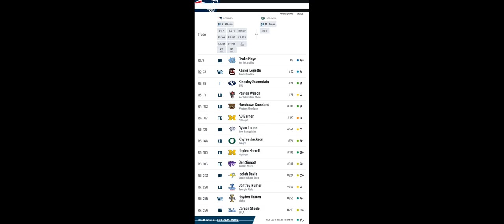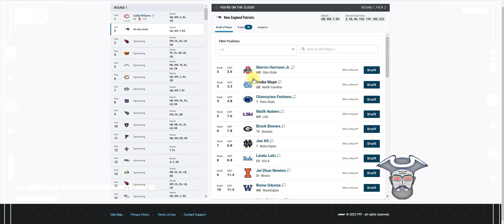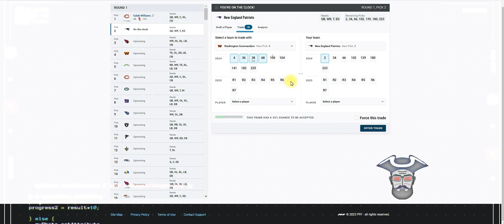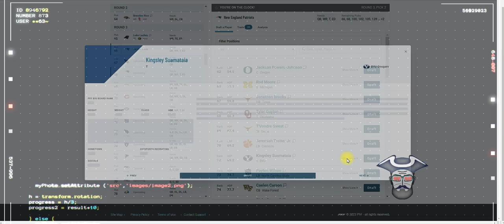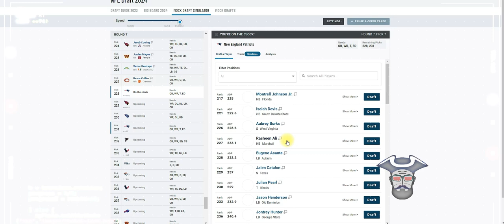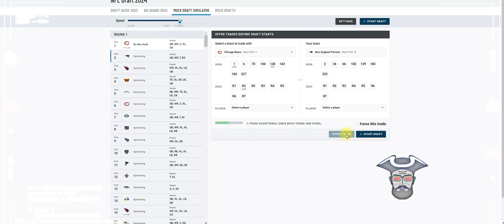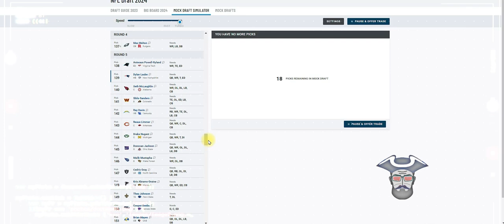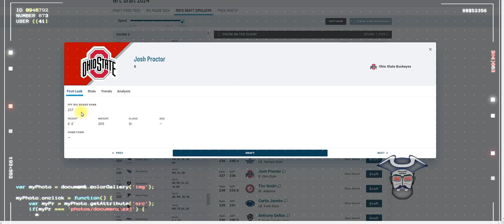REAL-TIME Mock Draft | "Trade Back" New England Patriots 2024 FNL Draft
Real-time mock draft for the New England Patriots for the 2024 NFL Draft. I discuss trading back and why Bill Belichick might consider boosting draft capital to fill in potential roster spots due to free agency.